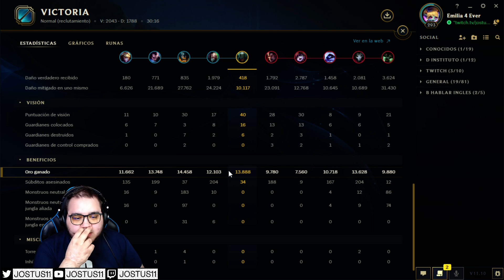PYKE SUPPORT MATANDO EL QUE MÁS | League of Legends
¿Tienes alguna duda o sugerencia sobre algo del video o del canal?

¿Eres creador de contenido?, ¿Buscas gente con la que pasártelo bien mientras juegas? o ¿No tienes amigos como yo?
¡Únete a la comunidad de Neo Wolves y no te arrepentirás!

Mi PC:
CPU: i7 8700k
GPU: NVIDIA GeForce RTX 2080
RAM: 32GB Corsair vengeance
Placa base: Aorus Z390 PRO
PSU: corsdair 750W
Refrigeración: Corsair Hydro H100x
M.2: Samsung 970 EVO 250 GB
SSD: 850 EVO 250GB
HDD: WD 1TB

Perifericos:
Teclado: Razer Blackwidow Elite
Ratón: Razer Viper
Auriculares: ATH-M50x
Monitor 1: ViewSonic XG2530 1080p 240Hz
Monitor 2: BenQ BL2711U 4K 60Hz